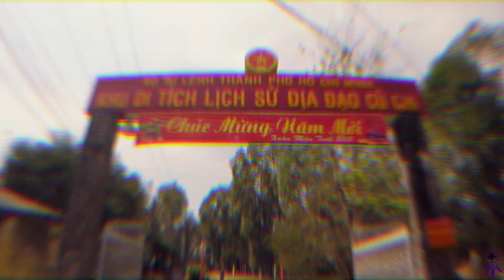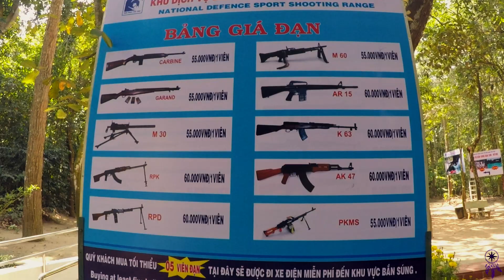VIETNAM CU CHI TUNEIS!!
os túneis que salvaram os vietnamitas da guerra contra a América!!